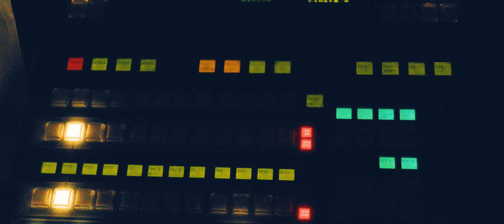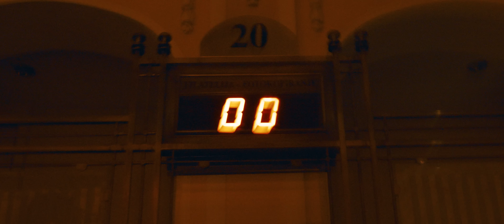Frenkie - Identitet (Official video)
Music video produced by Proces
Režija: Tarik Bičo
Producenti: Jusuf Jahić i Tarik Bičo za Proces Digital
Kamera: Aleksandar Ilić, Tarik Bičo
Asistent kamere: Muhamed Pašalić, Bakir Nožić
Montaža: Tarik Bičo
Svjetlo: Armis Bećirević (K-Light Sarajevo)
Grafički dizajner: Hana Bičo
BTS: Bagra
Zahvaljujemo se svim prijateljima i saradnicima koji su nesebičnom
podrškom doprinijeli realizaciji spota.
Posebno hvala:
JP BH Pošta
BHRT